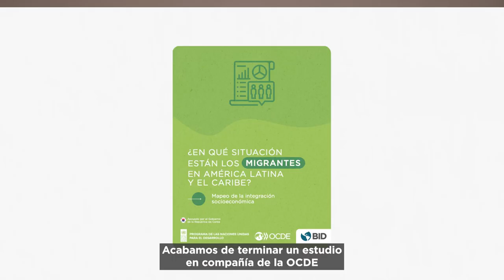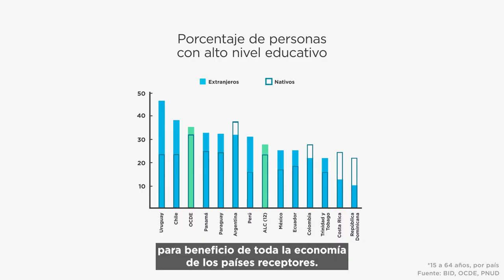Una mejor integración de los migrantes nos beneficia a todos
Más de 15 millones de personas migrantes viven en América Latina y el Caribe. Para conocer cómo se están integrando en sus comunidades de acogida, junto a la OCDE y el PNUD analizamos 41 indicadores socioeconómicos en 12 países.

Estas son algunas de las conclusiones más importantes del estudio.